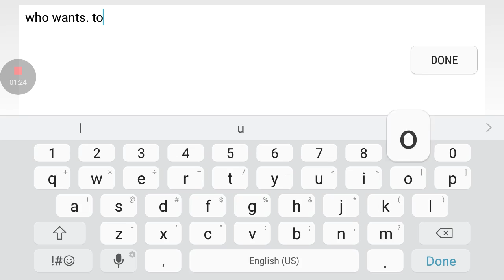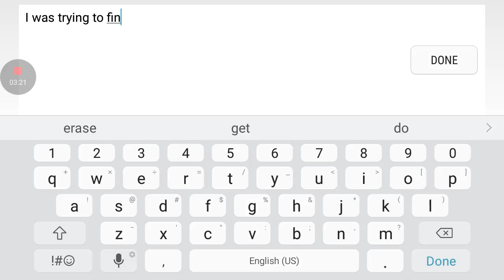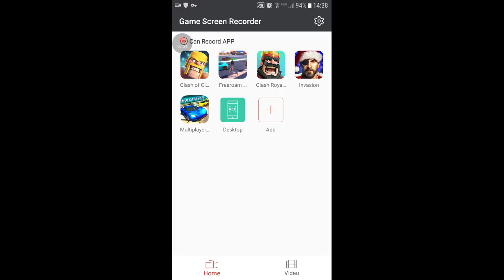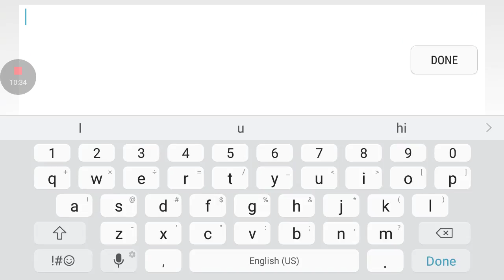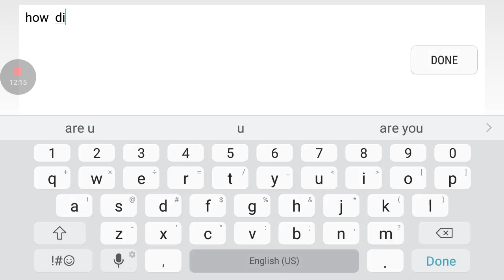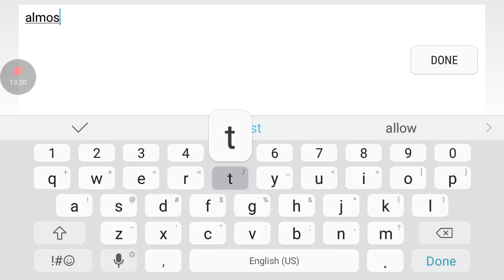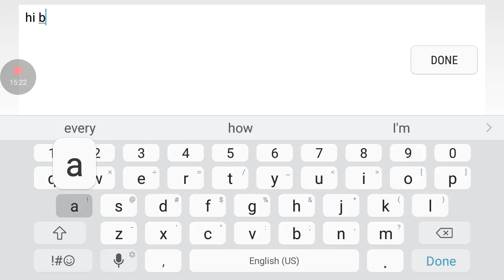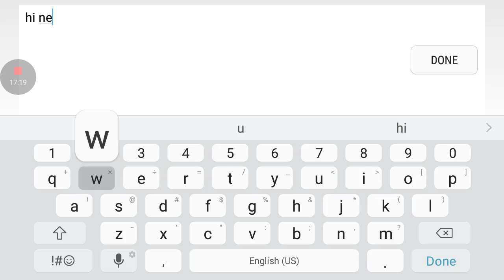Could do racing mode